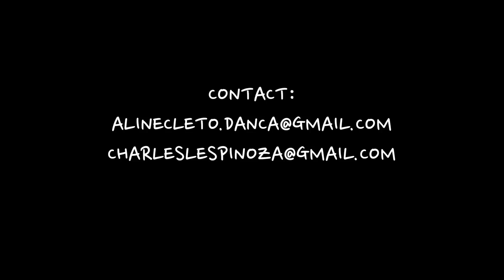Charles & Aline Class in NY | Street Sweeper - JMS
A fusion class Aline Cleto and I taught in New York last week. The fusion class consists of two main dance styles Zouk and Street Jazz.

Alinecletodancer
C